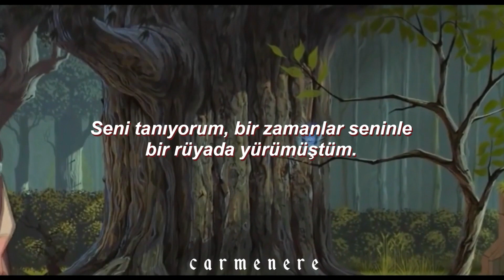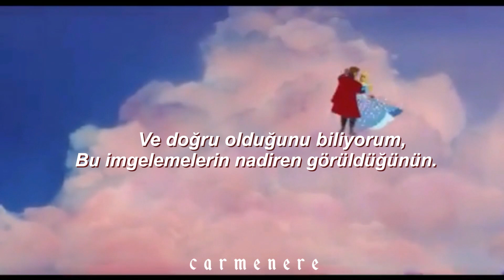Once Upon A Dream (Türkçe Çeviri) | Sleeping Beauty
S Ö Z L E R   A Ş A Ğ I D A
Arkadaşlar herkes Lana Del Rey versiyonunu çevirmiş ama ben bunu aşırı seviyorum diğeri çok yavaş geliyor. Aralardaki diyalog da çok tatlı, neden bilmiyorum fakat animasyon /çizgi film editleri yapmayı daha çok seviyorum hatta Toy Story edit'i yapmayı planlıyorum hatta ismi geçmişken
You've Got A Friend İn Me Çevirim:
Şarkısını çevirdiğim için Toy Story'e uygun şarkı öneriniz olursa bekliyorum.
Buraya kadar okuyan agalar, sizleri seviyorum. İyi seyirler 💖🧿
Lyrics:

I know you, I walked with you once upon a dream
I know you, that look in your eyes is so familiar a gleam
And I know it's true that visions are seldom all they seem

But if I know you, I know what you'll do
You'll love me at once, the way you did once upon a dream

Ah-ah, ah-ah, ah-aah mmh
Ah-ah, ah-ah, ah-aah mmh, mmh-mmh, mmh-mmh

You'll love me at once
The way you did once upon a dream

I know you, that gleam in your eyes is so familiar a gleam